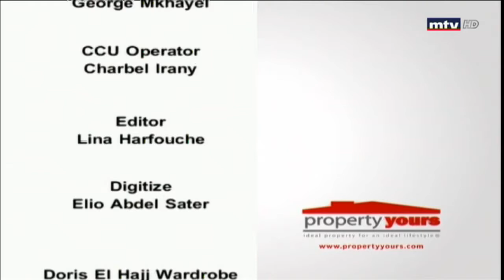Property Yours - 14/06/2018